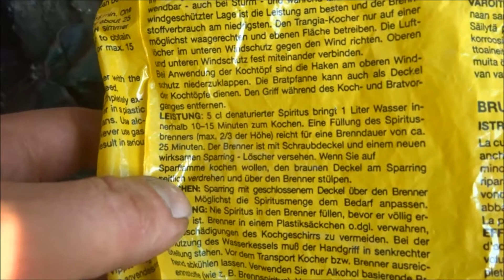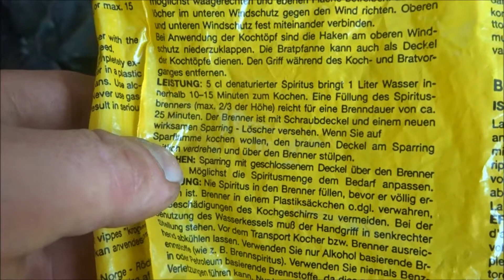Mein neuer Trangia Spiritusbrenner (Es geht heiß her !)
Der Osterhase hat mir dieses Jahr einen schicken neuen Trangiabrenner mit ''Canteen Cup Stand''(Feldbecher Untersatz) ins Nest gelegt. Wenn ihr mit erleben wollt wie ich mir die Finger verbrenne und ihr immer schon mal wissen wolltet was ''Denaturierung'' bedeutet, dann guckt euch einfach dieses Video an.